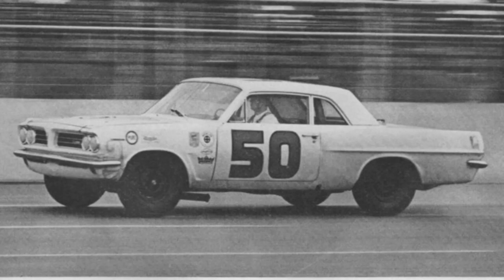Black and White Flashback! Stock Cars #63!